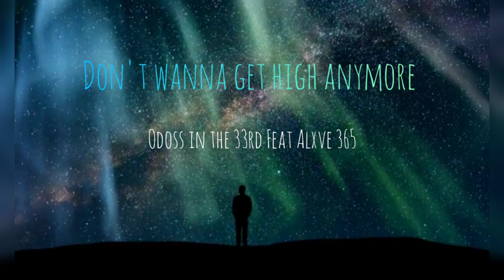Odoss In The 33rd-Dont Wanna Get High Anymore (Feat Alxve 365) (Official Audio)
Our Newest Release
Hope you like this collaboration